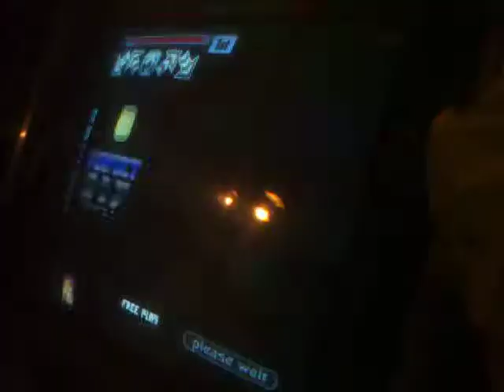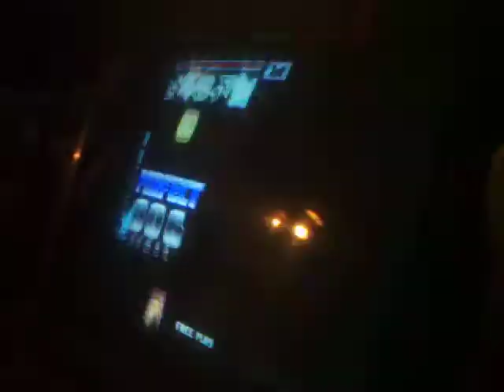Wolfen plays some Mexican Song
Pump it Up MX
The timing is really tight... note the bads lol

This one goes out to all the Mexicans in my apartment complex.